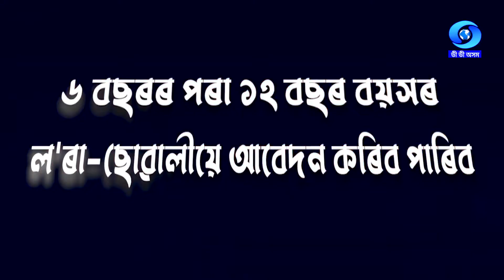Promo on dance reality show - Nrityar Taale Taale ( নৃত্যৰ তালে তালে )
Promo on dance reality show - Nrtiyar Taale Taale ( নৃত্যৰ তালে তালে )